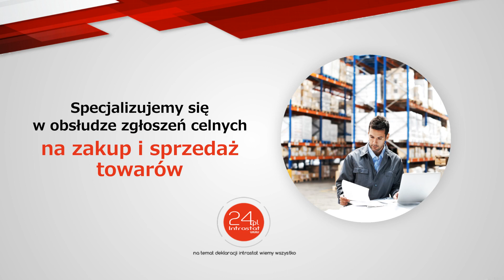Obsługa celna Warszawa AWM Business Promotion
ObsługaCelna i deklaracje intrastat na przewóz to coś, w czym jesteśmy specjalistami.

Zapewniamy wypełnianie i rejestrację deklaracji Intrastat dotyczącą przepływu towarów przez granice Polski w Izbie Celnej w Szczecinie. Przygotowujemy je na podstawie załączonej dokumentacji zawierającej m.in. faktury WNT czy zestawienie pomocnicze. Gwarantujemy reprezentację Klientów przed organami Izby Celnej.

Oprócz tego przygotowujemy zgłoszenia zaległych deklaracji Intrastat i pomagamy przy wypełnianiu deklaracji Intrastat.

Oferujemy także pomoc przy otrzymaniu wezwań Upominawczych.

Ponadto proponujemy obsługę przygotowywania inwentaryzacji - pomagamy w liczeniu towarów środków trwałych, czy też przygotowywaniu spisu przedmiotów w tabeli Excel.